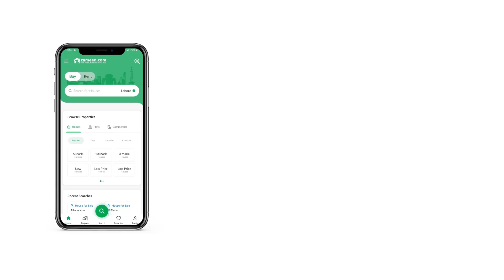1.3 KANAL HOUSE FOR SALE IN PHASE 8 BAHRIA TOWN RAWALPINDI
9000 sqft designer house
With ample green area for gathering and to be used as a lawn .
Provision for separate first floor
Ground and basement is one unit . Can be entirely used as a single unit house .